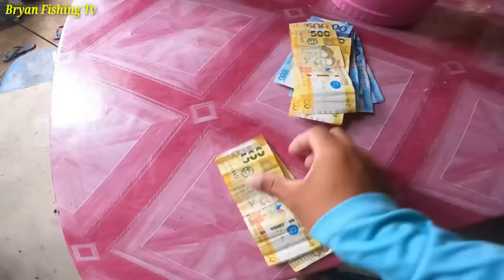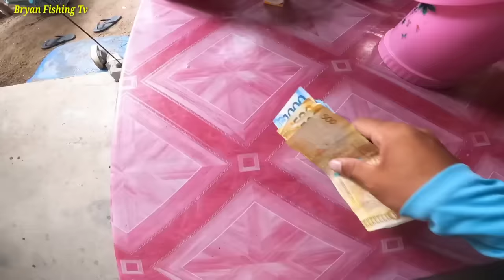Nagpahuli Ang mga giant grouper sa spot nato | Bryan Fishing Tv